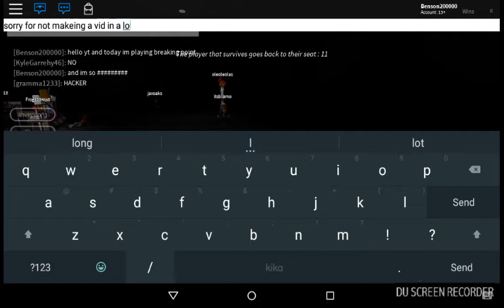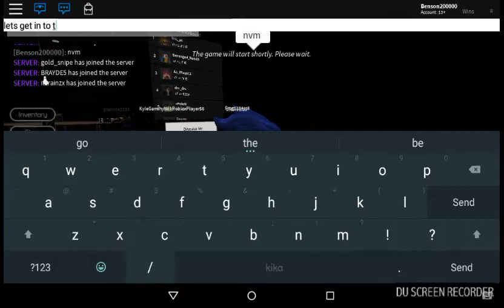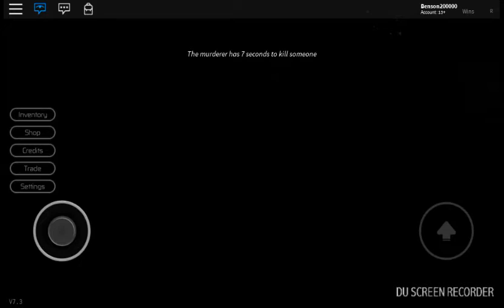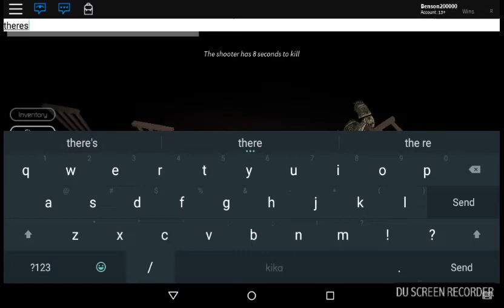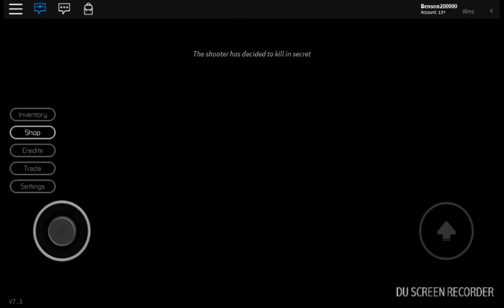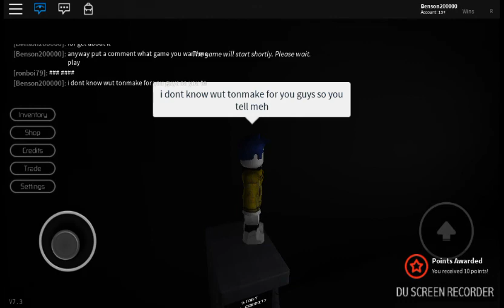Sorry for not makeing a vid in a long time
Let's get to 10 sub's and 100 likes on one of my vids